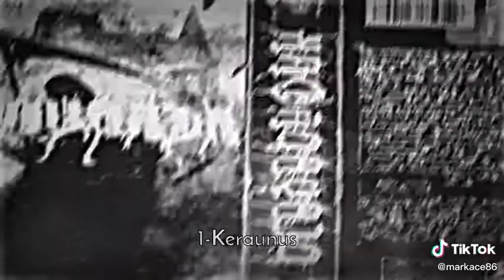Top 7 Best Phonk Music